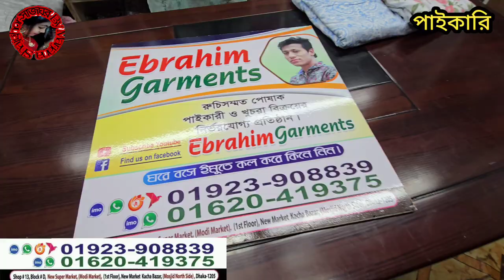চ্যালেঞ্জিং প্রাইজে 230 টাকায় 2পিসের গেঞ্জি+পায়জামা সেট এক্সপোর্ট কোয়ালিটি। ১সেট নিলেও পাইকারি